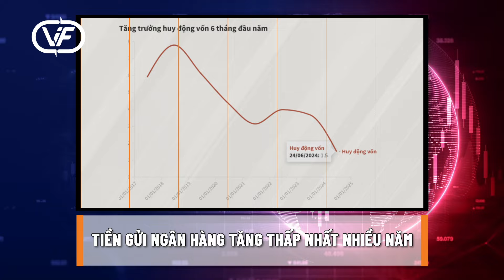Fed không nên quá tin tưởng vào thị trường lao động | Bản tin tài chính 1/7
Giới chuyên gia dự báo thị trường vàng sớm kết thúc đợt đi ngang

Lãnh đạo Cao su Phước Hoà: Có thể chuyển đổi khoảng 10.900 ha đất cao su

Tiền gửi ngân hàng tăng thấp nhất nhiều năm

Lượng hóa kinh doanh bất động sản quy mô nhỏ

Fed không nên quá tin tưởng vào thị trường lao động